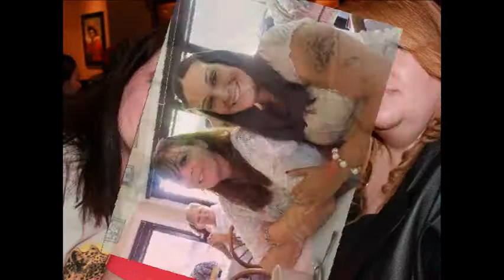My Movie of Facebook Friends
foolin` around and came up with this!